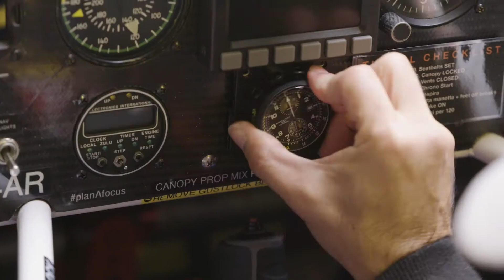Plane flies through tunnels @ Istanbul highway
It took more than a year to prepare for the 43.44-second flight.
Costa and his mentor, Hungarian pilot Péter Besenyei, worked alongside 40 team members at Red Bull in order to pull off the flight.
Everything, from the time of day to the exact measurement of the wings, was carefully planned. On September 4, Costa took off at 6:43 a.m. in order to have the early-morning sunlight behind him for ideal visibility.
Some pilots focus on flying high, but Dario Costa's success at flying low has landed him in the Guinness Book of World Records.
The 41-year-old Italian stunt pilot on Saturday successfully maneuvered a custom-modified Zivko Edge 540 race plane through the twin Çatalca tunnels along the Northern Marmara Highway in Turkey.
In total, Costa set five records with his feat: longest tunnel flown through with an airplane, first airplane flight through a tunnel, longest flight under a solid obstacle, first airplane flight through two tunnels and first airplane takeoff from a tunnel. Only the first was officially recognized with a certificate from Guinness.
According to Guinness, the total distance covered by Costa was 2.26 1.4) miles